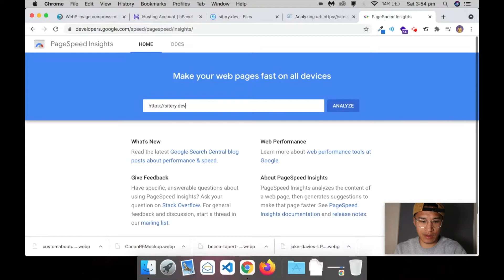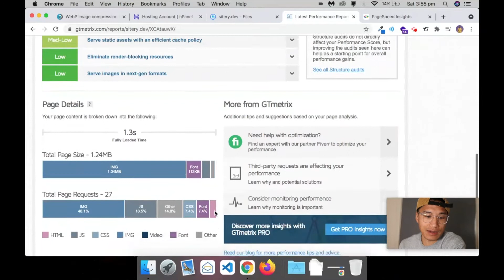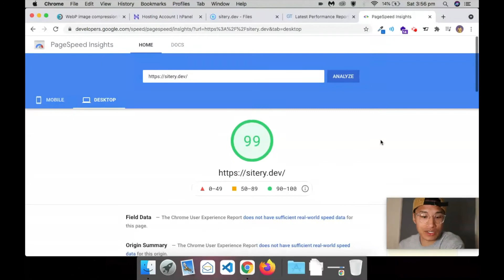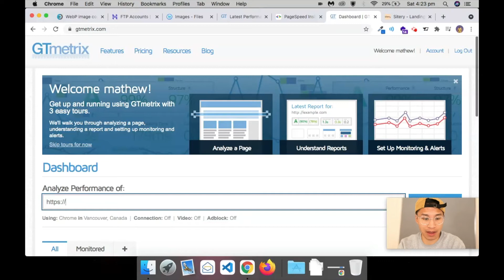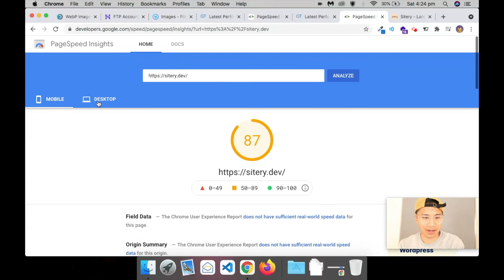Can WEBP images make a difference to website load times - I will do a test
I noticed webp image formats are on large ecommerce stores (aliexpress), I wanted to see if this next-gen image format by Google actually makes a difference in comparison to PNG and JPG.

I will replace all images on my custom coded site to webp and run a gtmetrix and pagespeed test. Based on the results I will change the way I deliver websites!